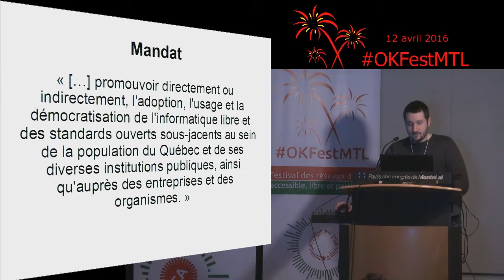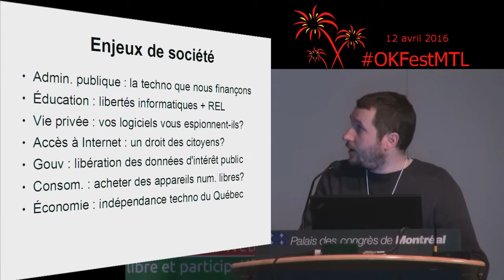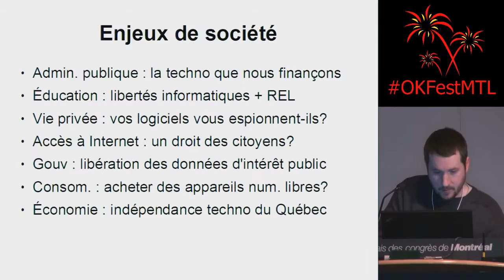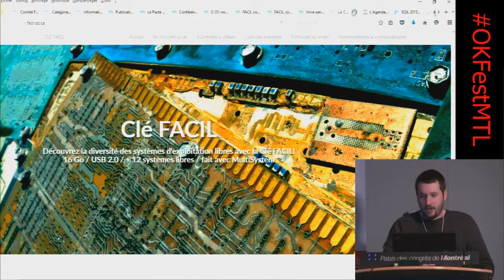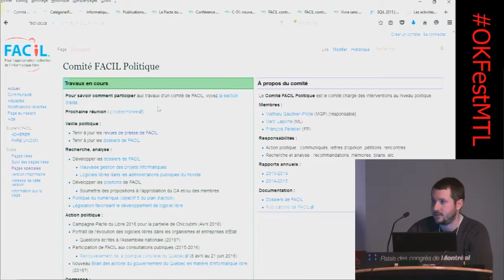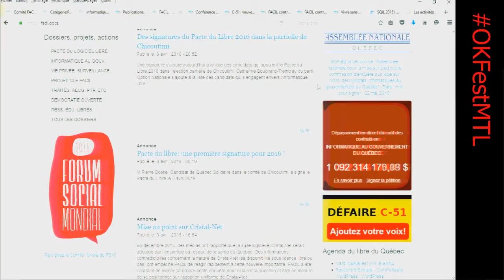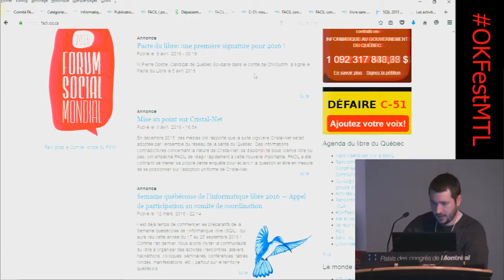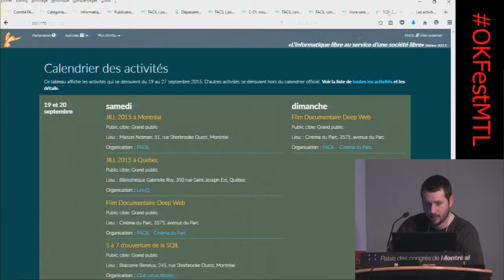L’appropriation collective de l’informatique libre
Montréal, 12 avril 2016 - Une mini-conférence de Mathieu Gauthier-Pilote (FACiL, Pour l’appropriation collective de l’informatique libre) présentée au Festival des réseaux du Web accessible, libre et participatif, OKFestMTL. Plus de détails